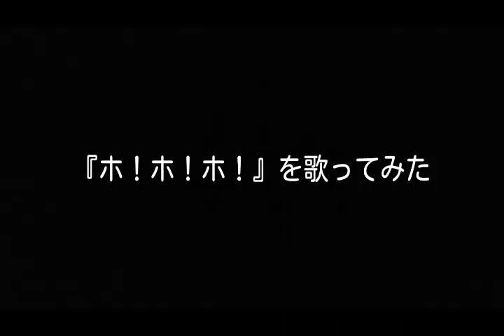ホ！ホ！ホ！／宮内良、山野さと子【歌ってみた】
作詞：伊藤 アキラ
作曲：越部 信義

NHK「おかあさんといっしょ」定番ソングの１つ。